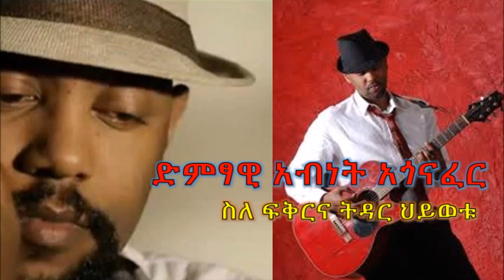ETHIOPIAN's singer Abenet Agonafer Shares His Story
Abenet Agonafer Shares His Story | ድምፃዊ አብነት አጎናፈር ስለ ፍቅርና ትዳር ህይወቱ

AddisClips is your #1 online destination to watch and share entertainment videos related to Ethiopia and Eritrea. ሙዚቃዎች. ፊልምዎች. የቲቨ ድራማዎችና . አስቂኝ. አዝናኝ .ቪዲዮ ክሊፕዎች. ያቀረብላቹሃል።